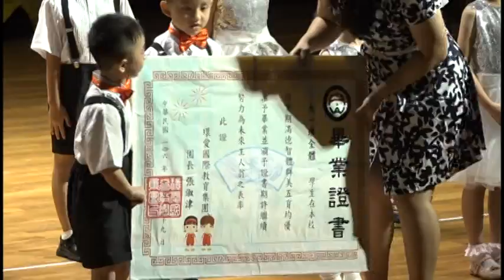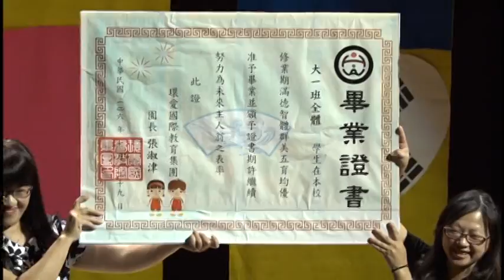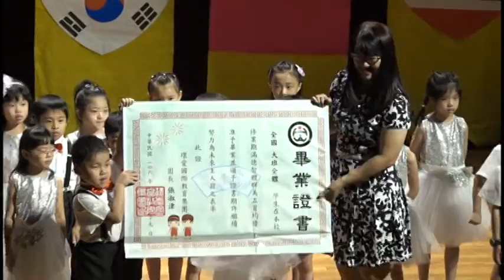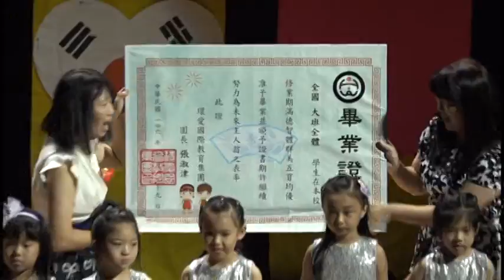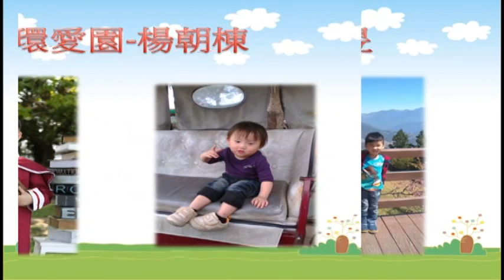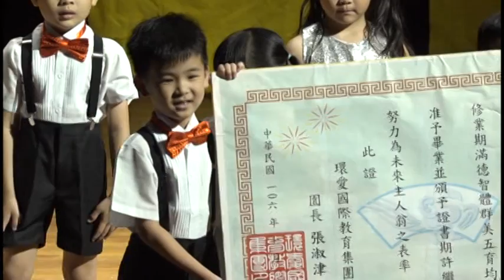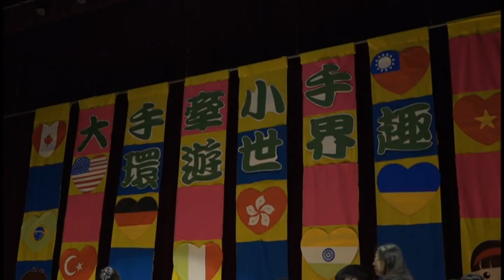20170729 環愛DVD VTS 02 1